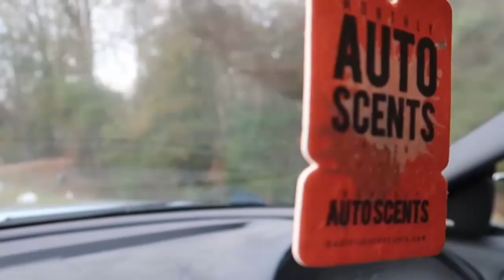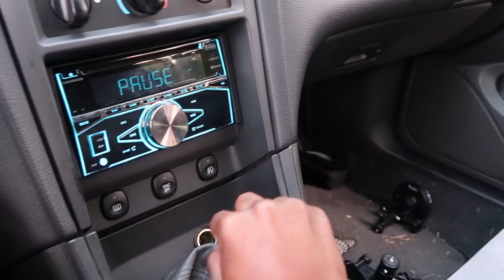HUGE BURNOUT FOR MY FIRST 1K SUBSCRIBERS!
I want to thank everyone that helped to make this happen! This is a bittersweet moment for me and my channel, and I'm just going to take a moment and take this in!

I had to do a HUGE burnout for you guys for making my journey to my first 1k subscribers so worthwhile. I can't thank you enough for all the love and support!

Here I come 5k!

(1 HOUR LOOP) Ehrling - Tease